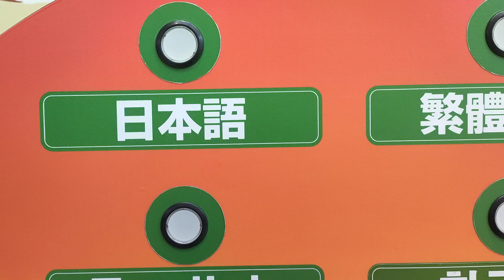秋田駅なまはげ韓国語バージョン